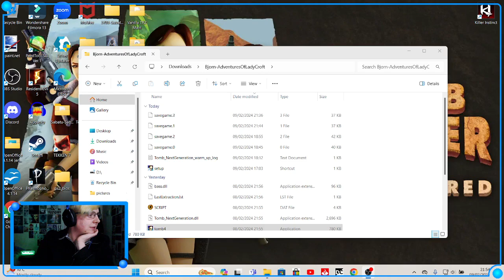Tomb Raider - Adventures of Lady Croft by Bjorn! (Twitch VOD)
Custom Tomb Raider Level - Adventures of Lady Croft by Bjorn!